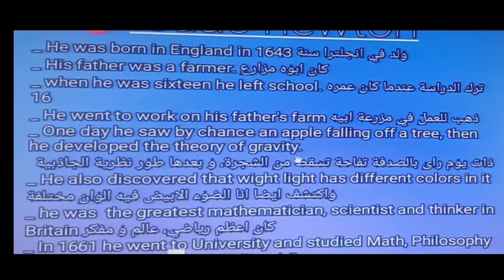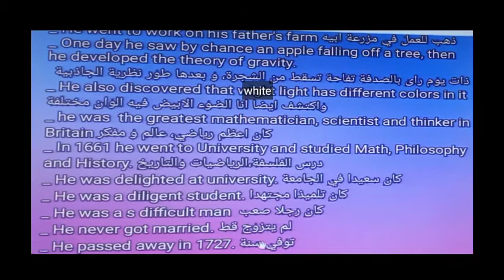حياة إسحاق نيوتن the life of Issac Newton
في هذا الفيديو سنتطرق إلى حياة إسحاق نيوتن العالم و الرياضي و المفكر ،والذي كان له الفضل في تطوير نظرية الجاذبية، و اكتشف ايضا ان الضوء الابيض فيه الوان مختلفة.